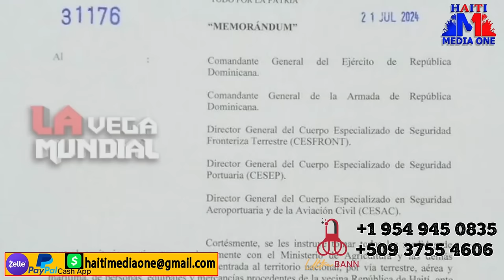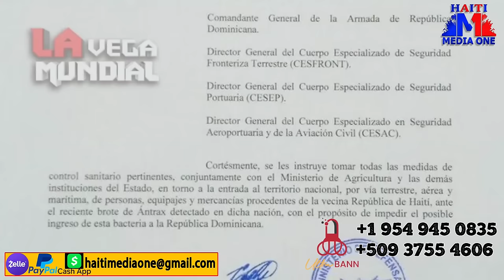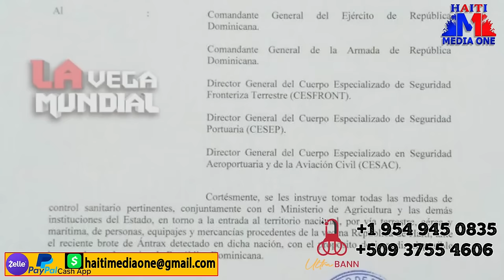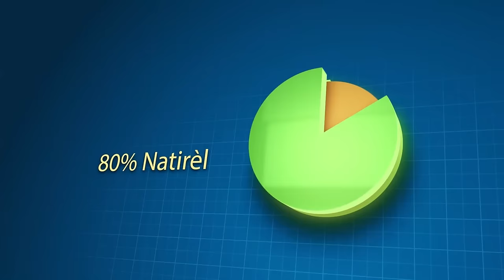Viv Ansanm Kraze Deblozay Pete Ant Mikanò Ak Bout Janjan Barbecue Ak Izo Foure Bouch